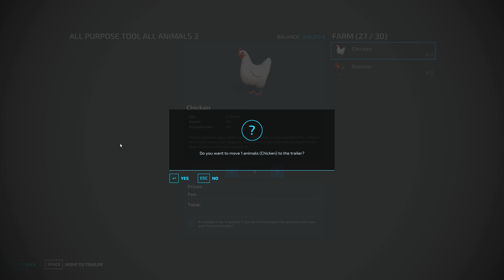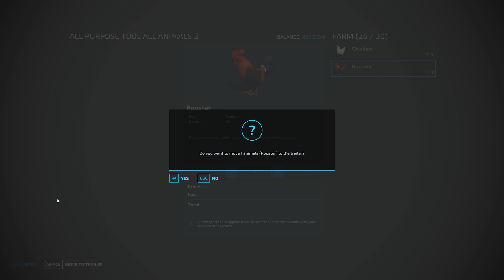TRANSPORT OF COLORS! GIANT CHICKENS TRANSPORTING & SELLING JOBS ! Farming Simulator 22 #23